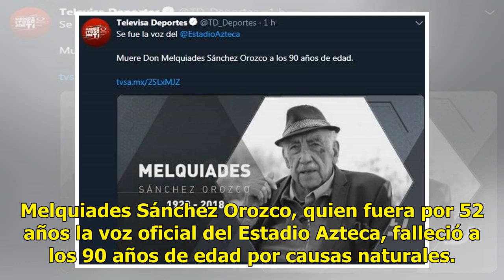'Al servicio de la comunidad' | Muere la voz de Canal 5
Melquiades Sánchez Orozco, quien fuera por 52 años la voz oficial del Estadio Azteca, falleció a los 90 años de edad por causas naturales. Sánchez Orozco también era identificado por ser el famoso locutor de Canal 5 y quien ofrecía mensajes de apoyo a la comunidad acerca de personas desaparecidas. A...